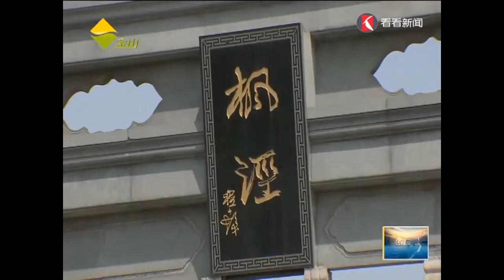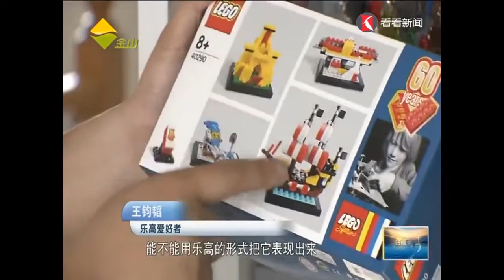这里有一位乐高达人！搭建“枫泾牌楼”惟妙惟肖！